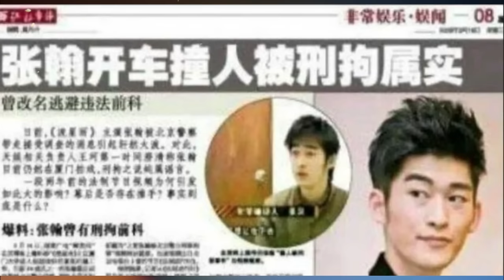The history of Zhang Han’s career destruction: how arrogant he was back then, how bleak it is now